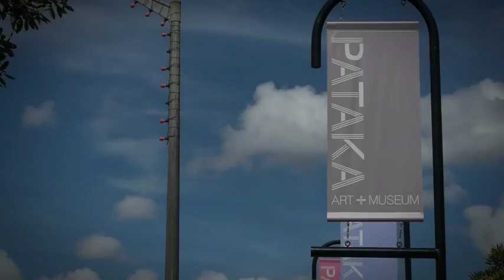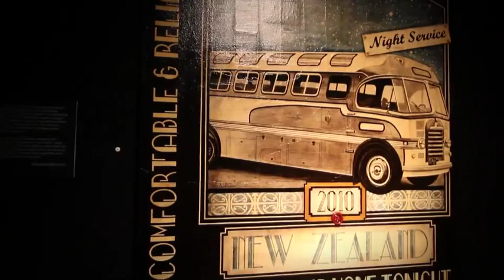TE PO - THE NIGHT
29 September to 28 October at Pataka Art Gallery, Porirua
Monday -- Saturday 10am to 4.30pm
Sunday  - 11am to 4.30pm

Make sure you go along to this exhibition of work by former TLC students and tutor - you'll be inspired by the different creative paths that TLC graduates have taken and the artistic vision of the tutors.

Robert Franken, TLC artist in residence, and five TLC graduates use a wide variety of media to respond to the theme Te Po - The Night. The dark gallery and the mystical music accompanying Matty Warmington's artwork set the scene. Each artist shares different insights, but some common threads (the use of colour, surreal images and capturing the unexpected), create a coherent and stimulating exhibition.

Robert Franken -- oil paintings and glass engraving
Dan Wilkinson -- charcoal drawings
Mike Heerey -- stone and wood carving
Sandy Rodgers -- watercolour, gouache, ink, acrylic paint and shellac
Dan Mills -- oil paintings and lightbox
Matty Warmington -- timelapse photography

It's worth taking the trip to Porirua just to see this great exhibition, but while you are there check out Joe Sheehan's amazing pounamu carving, the geometric graphite sculptures of Peter Trevelyan and the innovative cast glass of the Crystal Chain Gang.